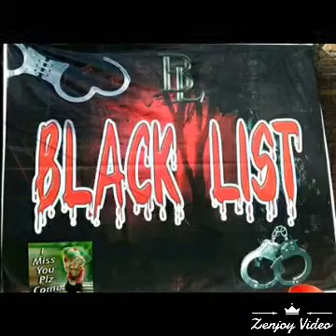BLACK LIST SONG KUSHTIA